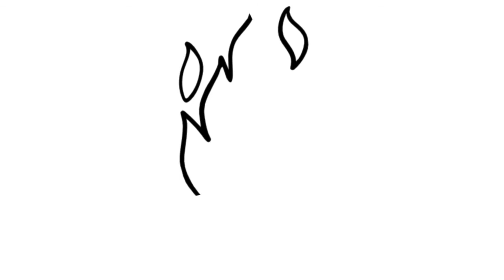Como dibujar una HOGUERA | dibujos para niños 💓⭐ How to draw a BONFIRE | drawings for kids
Aprende a dibujar una hoguera facil, veras como dibujarlo paso a paso en este maravilloso vídeo de aprendizaje.

Learn to draw a bonfire easily, you will see how to draw it step by step in this wonderful learning video.